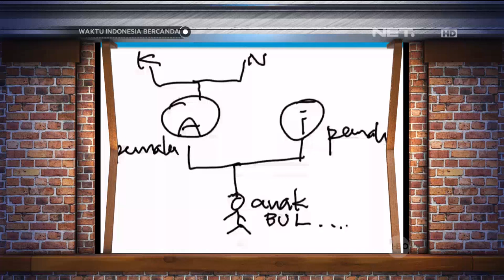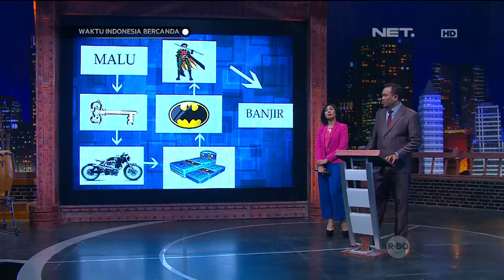Waktu Indonesia Bercanda - Malu Bertanya Sesat Dijamin (23 April 2016 Part 1)